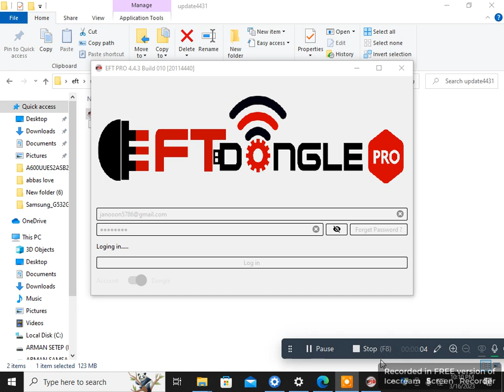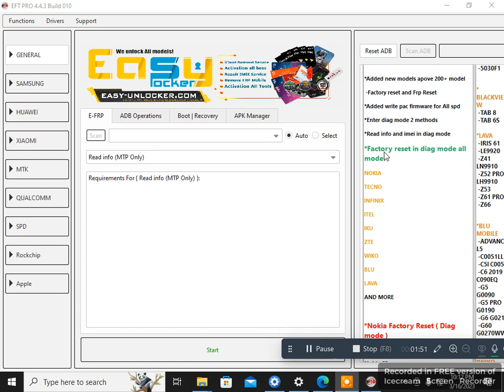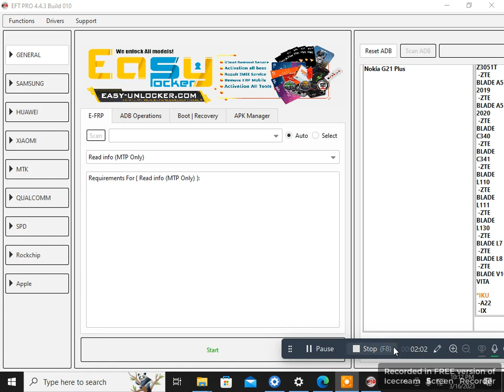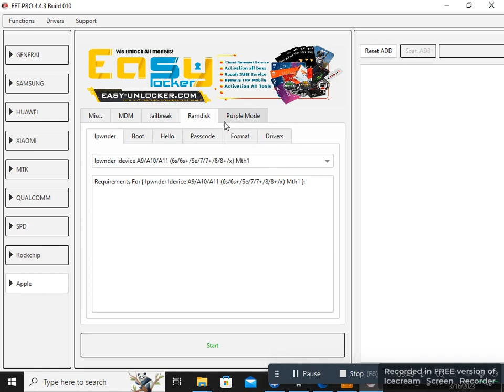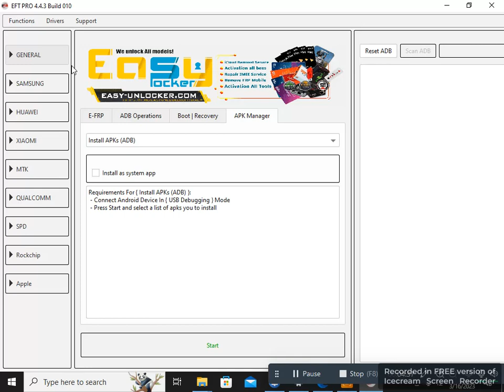Eft PRO Box Big Updates 4431 || Samsung Totally Repair And Full Flashing FRP.pandora pandoraupdate#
Get ready for new and interesting Vlogs.